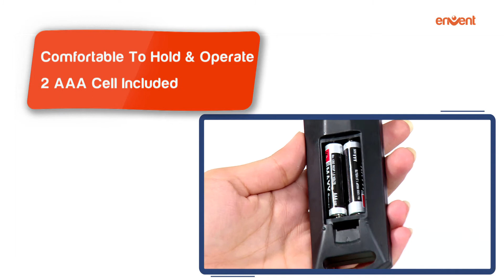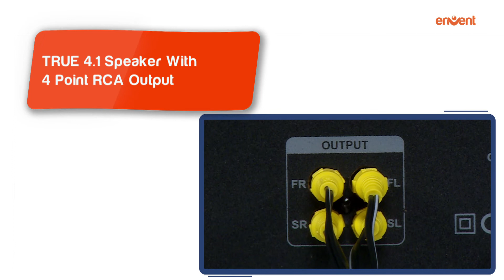Lyra - Premium Home Theatre Speaker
4.1 Premium Full Wood Speaker (78 W RMS)